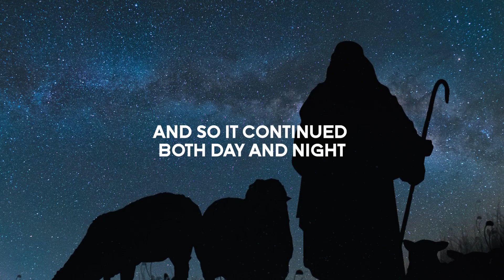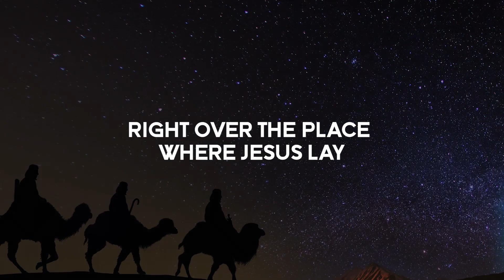The First Noel - Jacqlien Celosse (Official lyric video)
Lagu "The First Noel" terdapat di album Merry Christmas

the angel did say
Was to certain poor shepherds
In fields as they lay

In fields where they lay
Keeping their sheep
On a cold winter's night
That was so deep

This star drew night to the northwest
over Bethlehem it took its rest